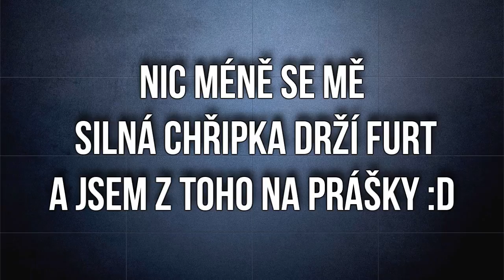[LP] Dracek.cz - Vysvětlení !